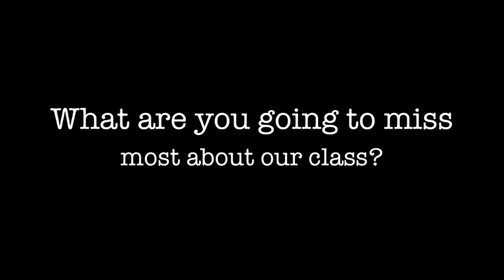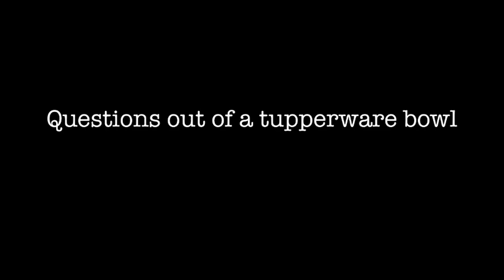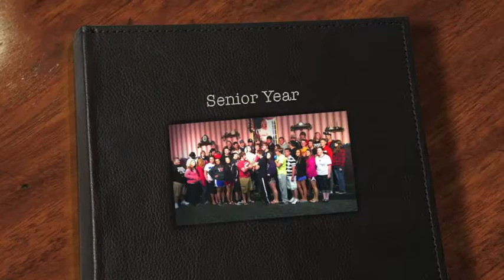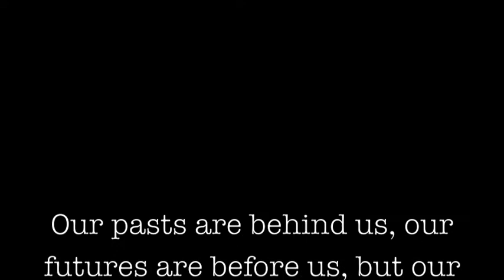Quitman High School Class of 2013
Quitman senior video.